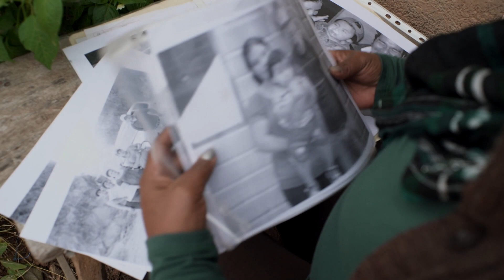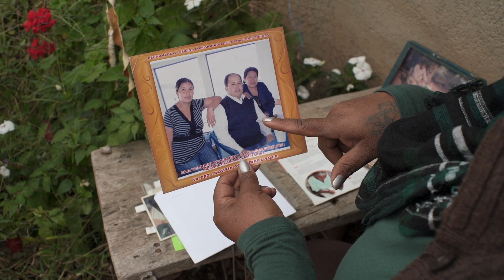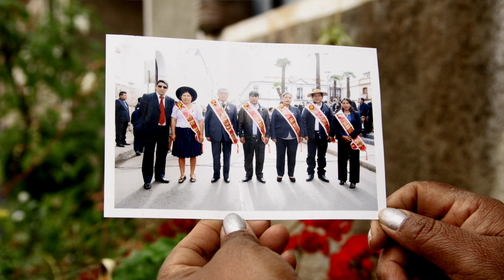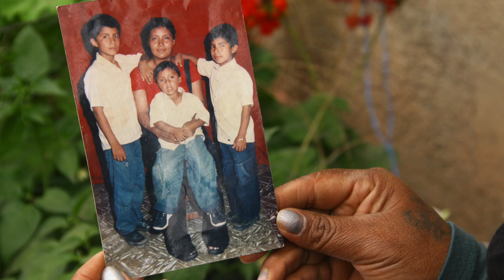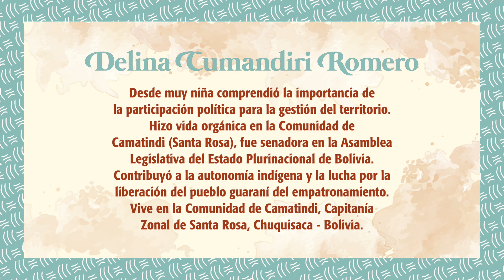Delina Cumandiri I Promotora de los derechos de la nación guaraní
RELATO DE VIDA N° 9 Delina Cumandiri Romero. Desde muy niña comprendió la importancia de la participación política para la gestión del territorio. Hizo vida orgánica en la Comunidad de Camatindi (Santa Rosa), fue senadora en la Asamblea Legislativa del Estado Plurinacional de Bolivia. Contribuyó a la autonomía indígena y la lucha por la liberación del pueblo guaraní del empatronamiento. Vive en la Comunidad de Camatindi, Capitanía Zonal de Santa Rosa, Chuquisaca - Bolivia.

Este relato forma parte de la campaña “Tiempo para las mujeres, cuidado colectivo de la vida: Territorios que cambian” Una campaña inspirada en la rebeldía y creatividad de las mujeres guaranís de las capitanías de Ivo, Huacaya, SantaRosa, Macharetí y Villamontes!

Esta iniciativa es trabajada por Instituto para el Desarrollo Rural de Sudamérica-IPDRS. Proyecto: “Promoción del acceso de la población de los Municipios de Macharetí, Huacaya y Villamontes, en especial mujeres y población indígena, a sus derechos políticos, económicos y sociales, 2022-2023”.